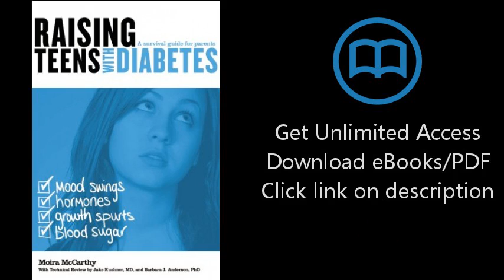Raising Teens with Diabetes: A Survival Guide for Parents